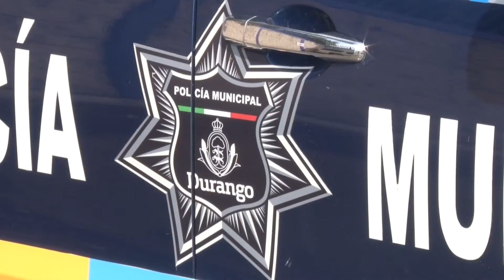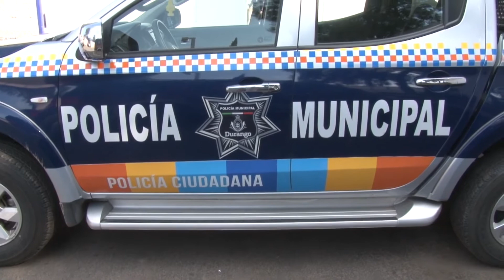OPERATIVO ARROJA RESULTADOS | 26 JUNIO 2018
Dos ladrones a casa habitación que operaban en Jardines de Durango, dos ladrones que afectaban escuelas y un detenido por robo a comercio, son las últimas detenciones realizadas  por la dirección de seguridad pública.